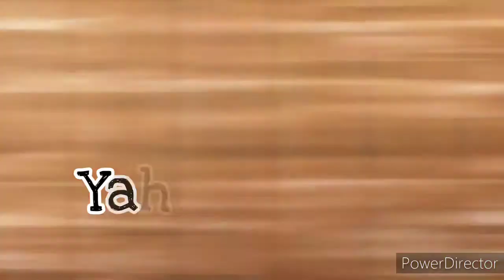Hua Hai Aaj Pehli Baar, Ft My Little Monster AMV